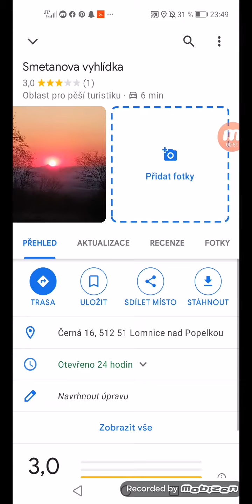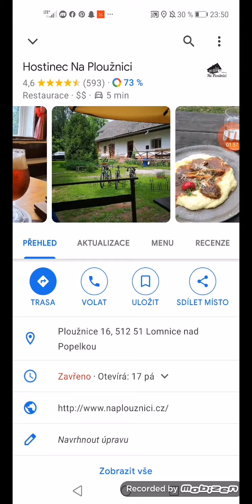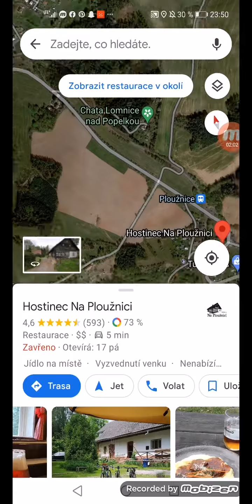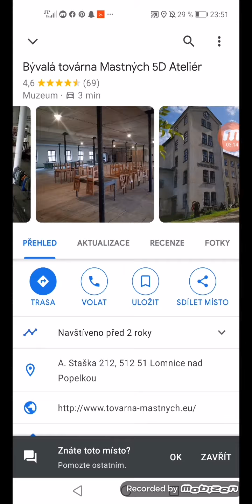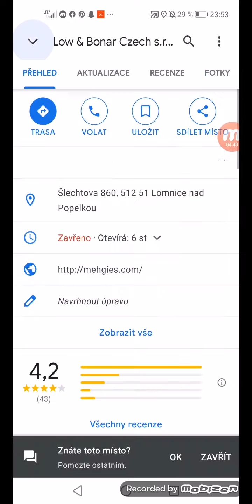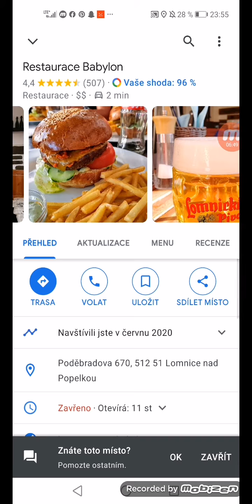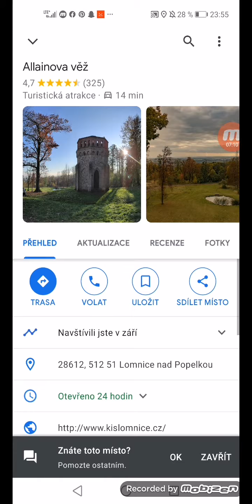Co je na mém městě Lomnice nad Popelkou zajímavé 2 díl